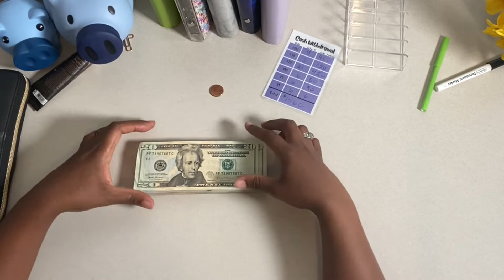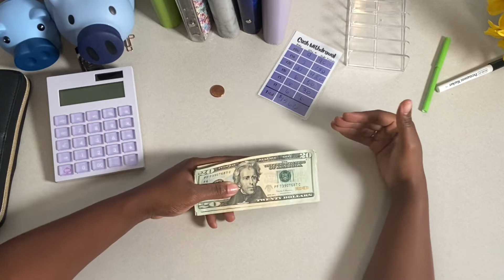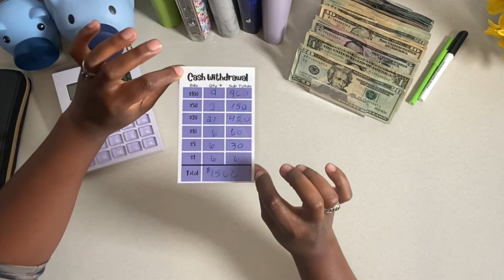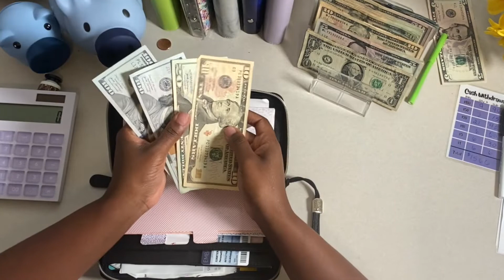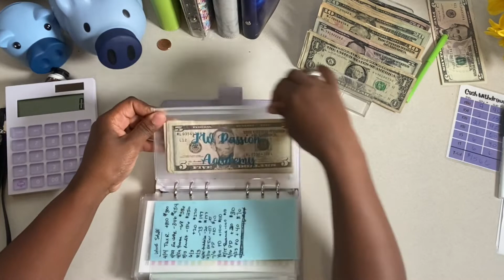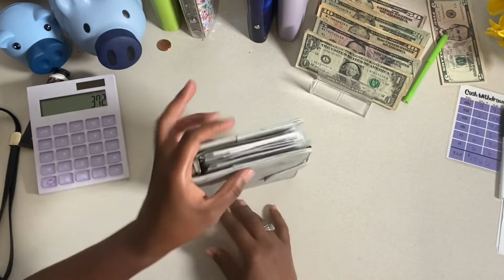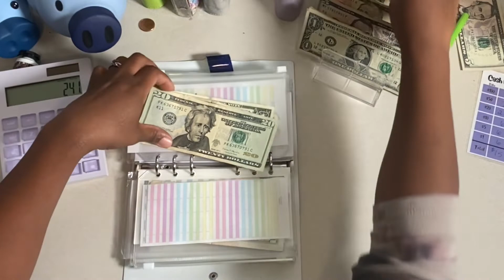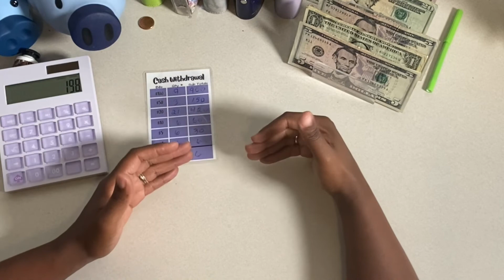LAST CHECK OF OCTOBER | BORROWING MONEY CASH STUFFING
On this channel I do
BUDGETING | FINANCIAL FREEDOM TALKS | BUSINESS VIDS | MUKBANGS | LIFESTYLE

GETUPSIDE: Check out this free app that gets you cash back on gas and other errands!

CHIME: We'll both earn $100 when you join Chime and receive a qualifying direct deposit!

Chapters:
0:00 Welcome
1:12 Biz Tip of The Day